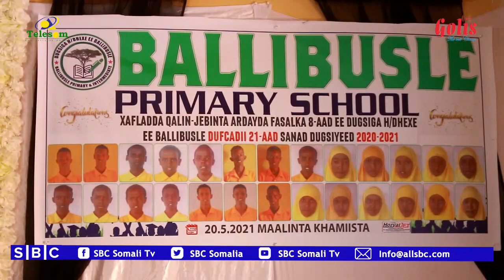WARKA SBC 22-5-2021 WARIYE NAFIISO QORANE | MUQDIHSHO